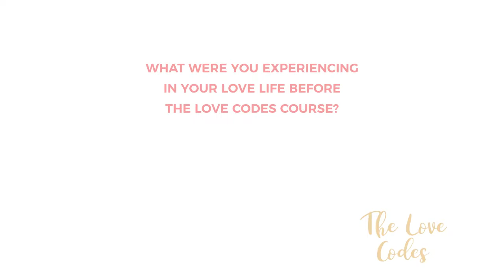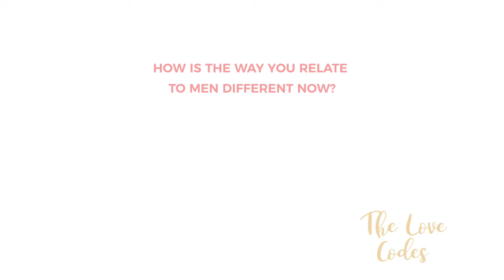The Love Codes: Testimonial - Chiquita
Hear from Chiquita who had been single for a very long time and had only really been attracting men who were interested in a physical relationship.  Who since completing The Love Codes is now dating really great men who are offering a deep emotional connection and relationship.